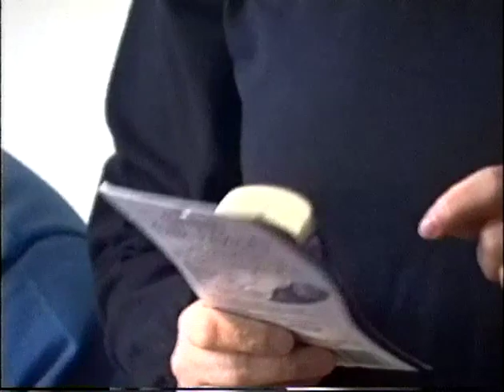family movies '93 to '99